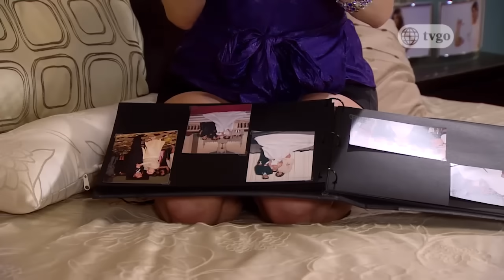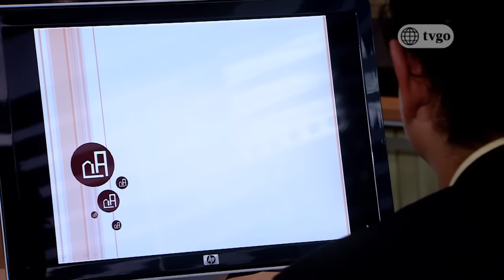Al Fondo hay Sitio - Temporada 3 - Capítulo 411